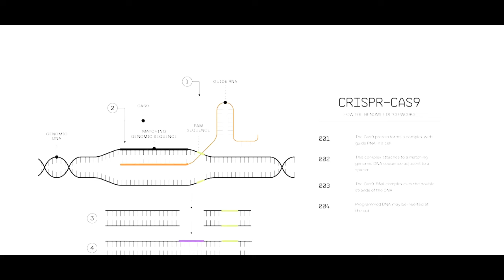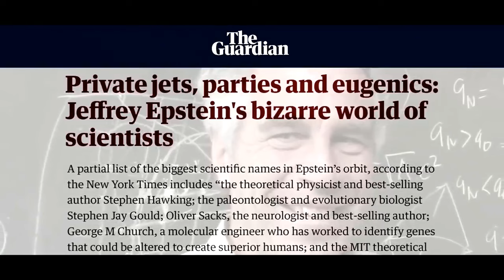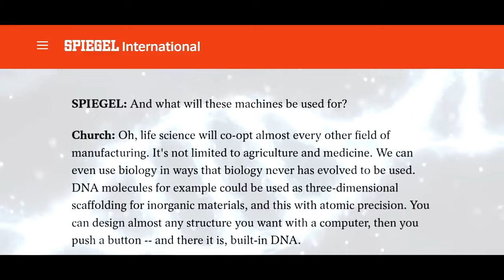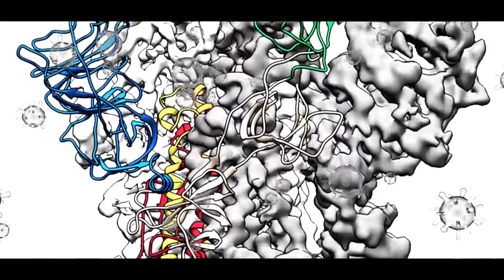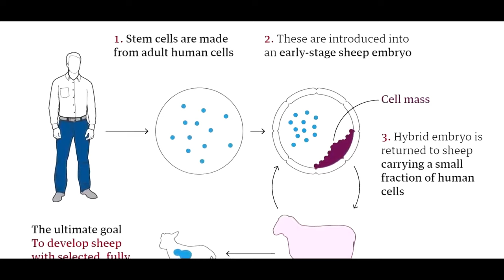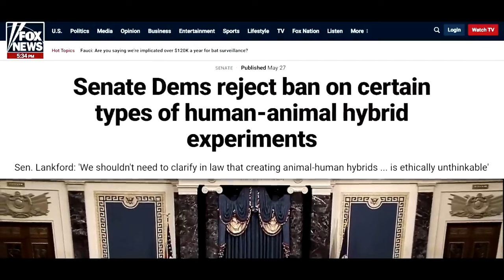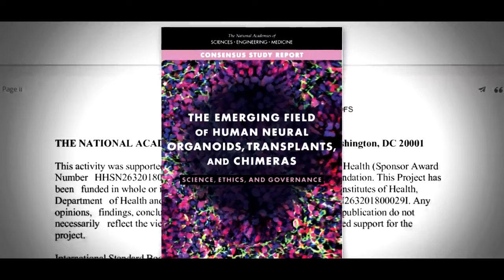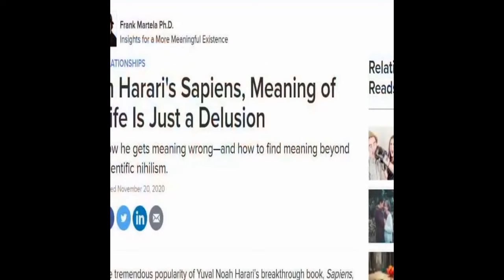C I A funded Chimera